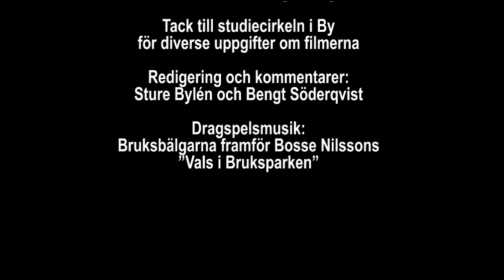21.Gunnar Sälgström, fotograf och filmare från Horndal. Del 21, ”Kryckeståt i By”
Vad är en kryckeståt?
Svaret får ni i dagens film.